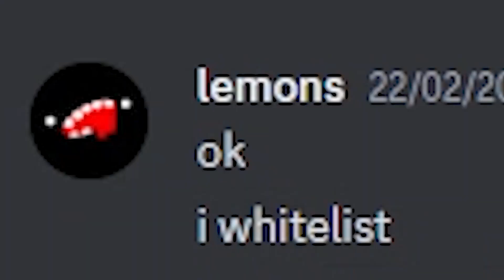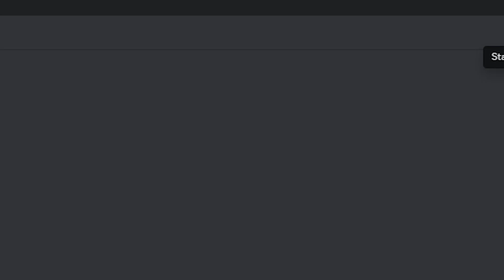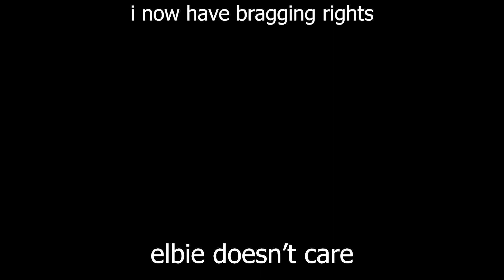How I took over this Minecraft server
In this video, I joined my friend Lemon's Minecraft server, with the goal of taking over. In the end, I got lots of friends and fought a war...